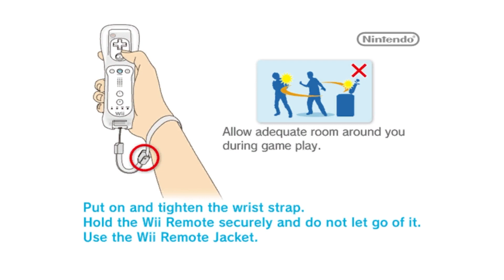Wario Runs Over the Kids! - Super Smash Bros. Brawl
This isn't as bad of a thumbnail/title as I had originally planned for lol...